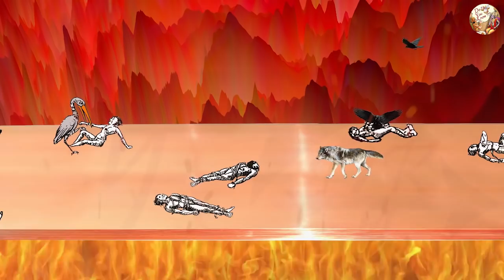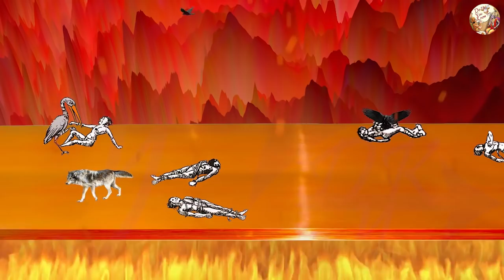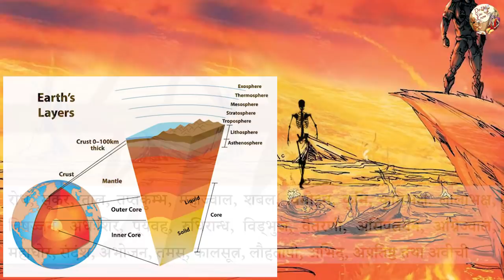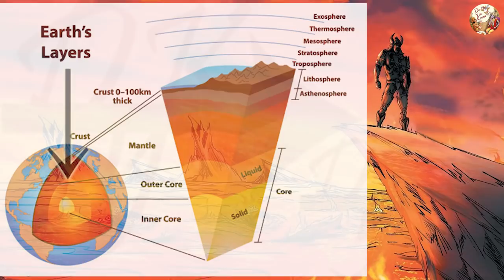सात सबसे बड़े और महाभयंकर नरक कौन से है | Do You Know ???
महाभयंकर सात प्रधान नरक कौन से है, वैसे तो नरक हजारों की संख्या में हैं
मृत्यु के बाद कौन से और कैसे दंड मिलते हैं
मरने के बाद की यातनाएं कैसी होती हो